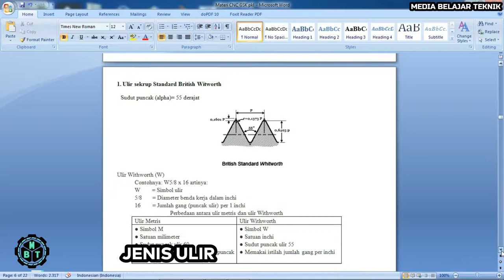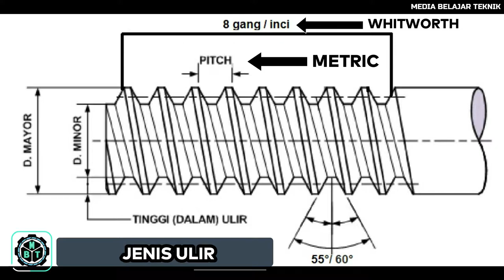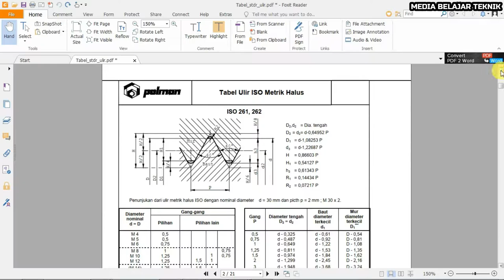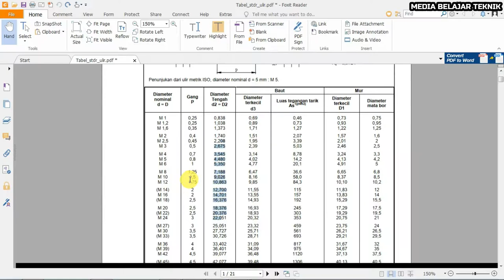Cara Mengukur Ulir | Thread Gauge | Ukuran standar ulir segitiga metrik dan whitworth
Thread Gauge
Alat ukur screw pitch gauge atau pengukur jarak ulir hampir sama dengan pengukur ketebalan atau feeler gauge. Screw pitch gauge atau pengukur jarak ulir terdiri dari bilah-bilah baja bergerigi. Jarak antar gerigi berbeda-beda setiap bilah disesuaikan dengan ukuran standar baut atau mur.

Dalam penggunaan screw pitch gauge atau pengukur jarak ulir sebenarnya mudah sekali. Tinggal tempelkan gerigi pada bilah-bilah alat ukur screw pitch gauge ke ulir baut atau mur. Apabila posisi gerigi dengan ulir baut atau mur pas maka tinggal membaca ukuran jarak ulir yang tertulis pada bilah tersebut

Fungsi screw pitch gauge adalah untuk mengukur jarak ulir pada suatu baut atau mur. Jarak ulir merupakan jarak ujung pucuk pada ulir sampai pucuk pada ulir berikutnya atau jarak lembar ulir ke lembah ulir berikutnya. Hal ini berfungsi untuk mengetahui ukuran baut apabila tidak tertulis kode baut atau mur. Dengan mengetahui jarak ulir maka dapat diketahui ukuran baut atau mur sesuai dengan standar yang ada.

Pembuatan Ulir Baut Menggunakan Mesin Bubut | Full Tutorial